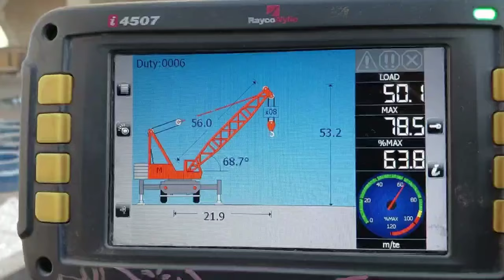The Monorail of 6 October City- long span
It links Giza governorate starting from Gameat El Dewal station of Cairo Metro Line 3, with 6 October City, Sheikh Zayed City and the new expansions of 6 October City. It is 42 km length approximately and comprises has 12 stations: Boulak (Gameat El Dewal) – the Ring Road – El Marioutia – El Mansouria - the Desert Road (Cairo/Alexandria) – Hyperone – Jouhina – Authority of Urban Communities – El Hosary – Dar El Fouad – the Industrial Zone – High Speed Railway.

The JV of Bombardier, the Arab Contractors and Orascom stated that the project will be accomplished with a significant method considering the safety factor for the users and facilitate the transportation movement.